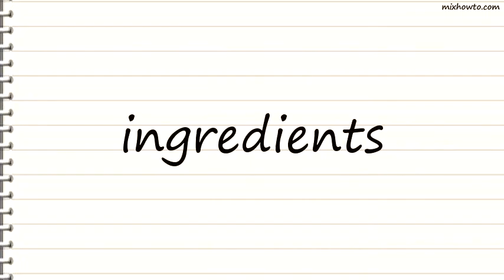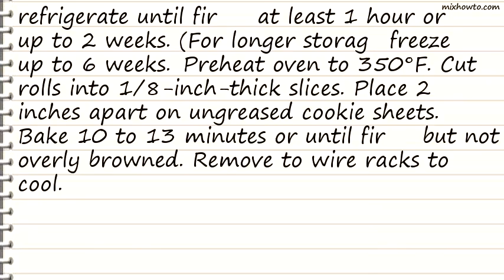Recipe Choco-Coco Pecan Crisps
INGREDIENTS:
●1 cup packed light brown sugar
●1/2 cup (1 stick) butter, softened
●1 egg
●1 cup flaked coconut